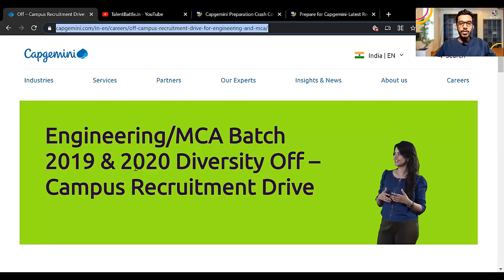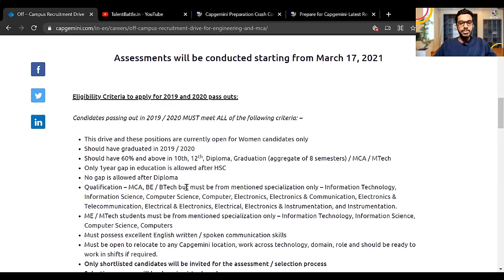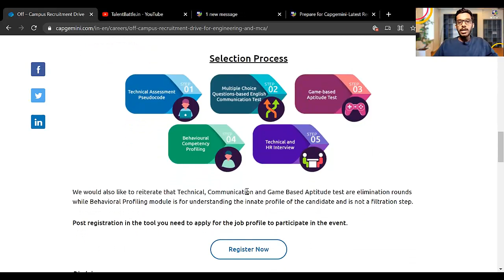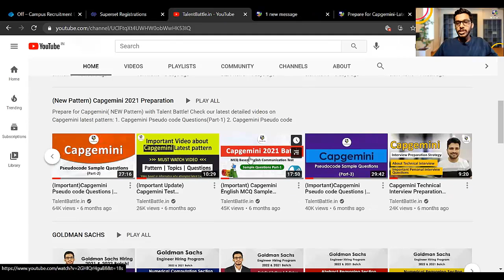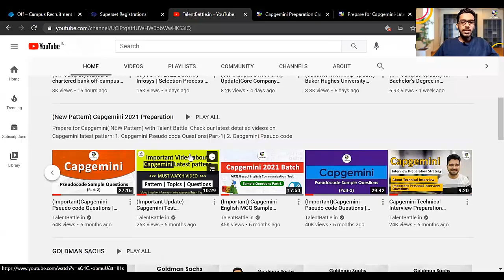Capgemini Hiring 2020 & 2019 Batch Female Candidates Only!